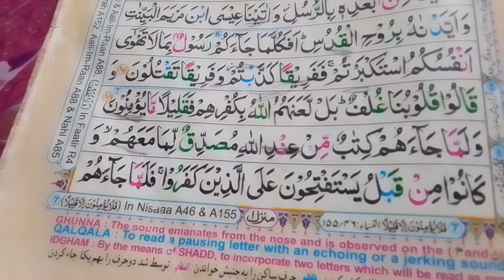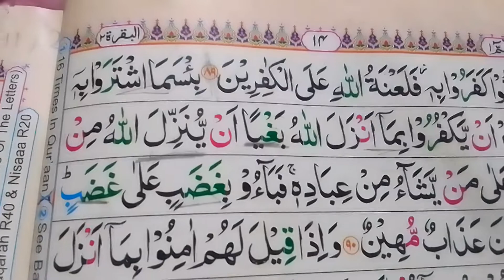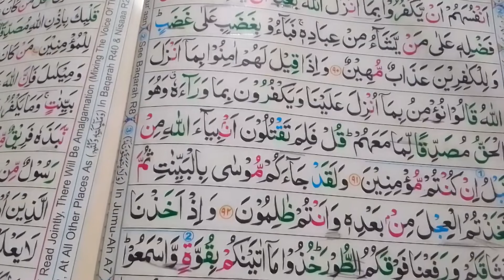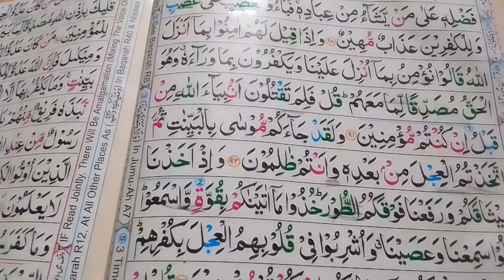surah baqarah ruku number 11 : Teacher Mrs ismail